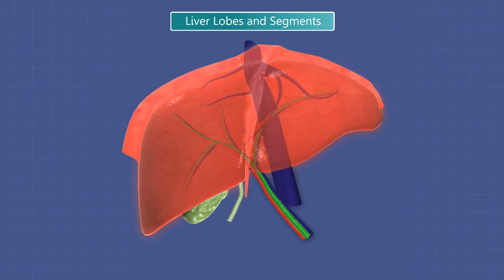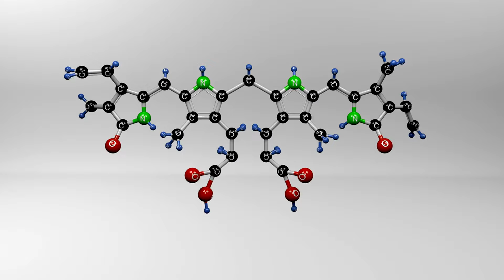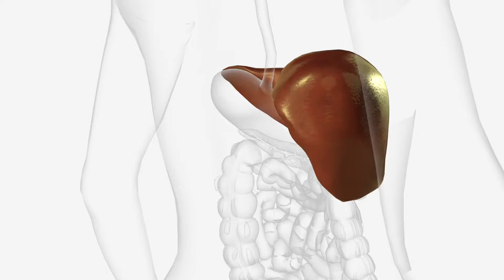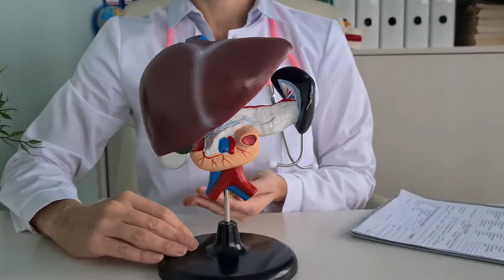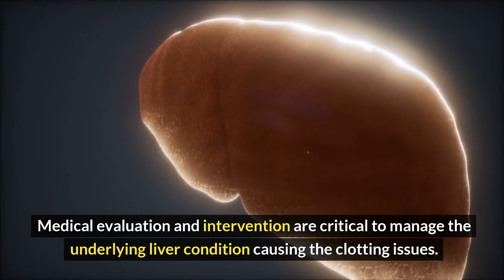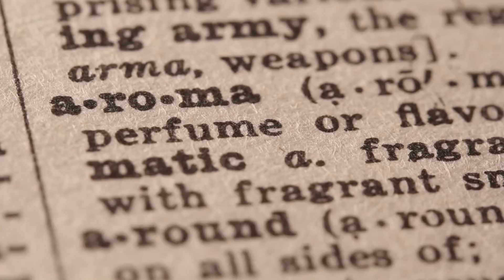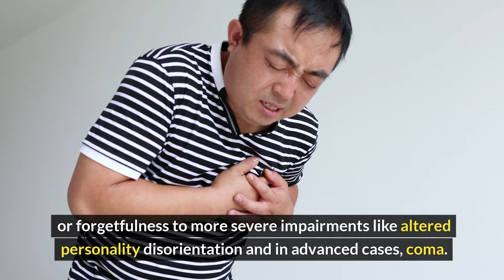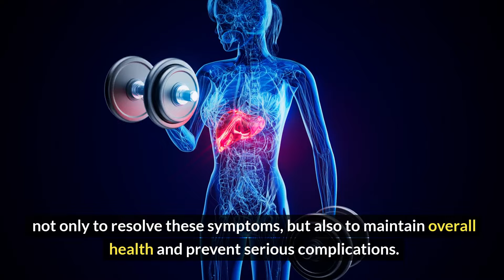Stay Alert 😱! 5 Surprising Signs Your LIVER is Suffering!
Welcome to Edward Carter, your ultimate destination for invaluable insights into foods that can either alleviate or exacerbate joint pain and inflammation.

Arthritis, characterized by joint inflammation and pain, is influenced by various factors. In our channel, we delve deep into the realm of joint health, providing you with comprehensive analyses of various foods, their nutritional values, and their impact on inflammatory conditions such as arthritis. Whether you're seeking to soothe existing joint discomfort or proactively protect your joints, we've got you covered.

Join us as we explore a wide array of topics, including the benefits of anti-inflammatory ingredients, recipes tailored for joint health, expert interviews, and much more. Our mission is to empower you with the knowledge and tools necessary to make informed dietary choices that can significantly enhance your joint health and overall well-being.

Before undertaking any natural health measures suggested on our channel, you should consult with a licensed healthcare professional. Your health is your top priority, and you are ultimately responsible for making decisions regarding your personal health care.